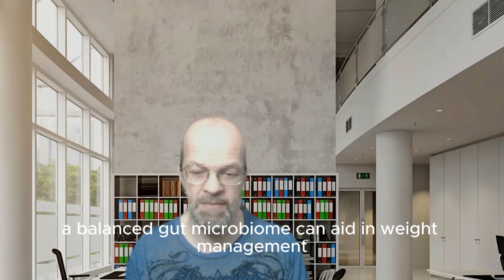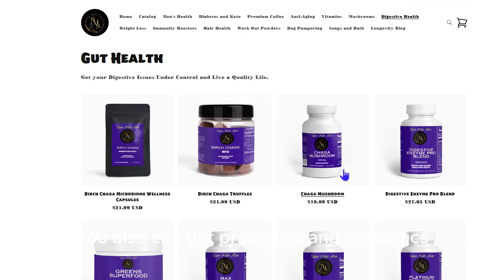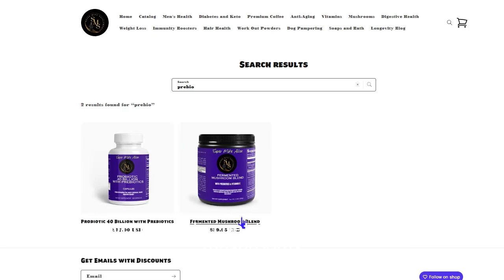10 Benefits of Healthy Gut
10 Benefits of Healthy Gut